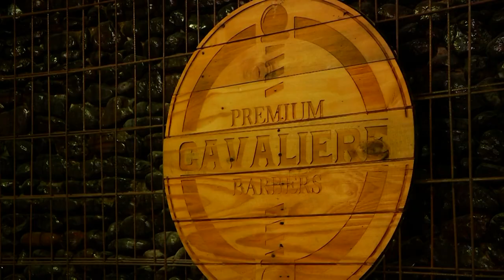Mateo Pulgarín – Juan Carmona [Estilo Medellín] Telemedellín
EstiloMedellín Babero Influencer Hoy nos acompañaron en Estilo Medellín el babero Mateo Pulgarín y el creador de contenidos Juan Carmona.